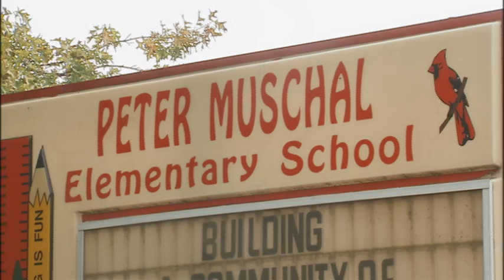No Christmas!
Bordentown school district is banning religious music of all types during its winter concert.
Fox29